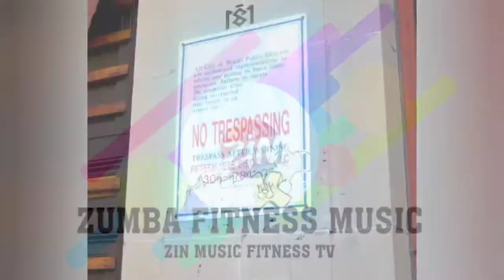"LA LUZ" ZIN MUSIC FITNESS TV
For those who love to listen to zumba music and gym motivational music This music video is made for you, it's free to download, I just made it for you.

Please support me so that I can enjoy making music, it's also free to like and share my video and you still want new music, you can also subscribe so that you can be updated on my new video uploads ..